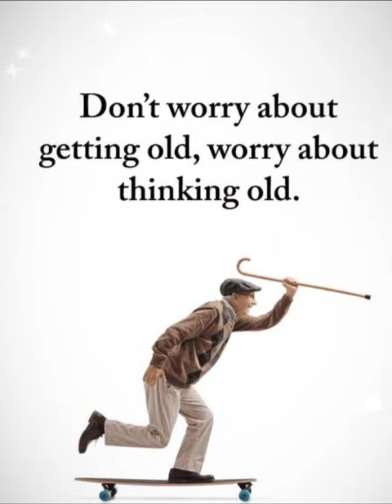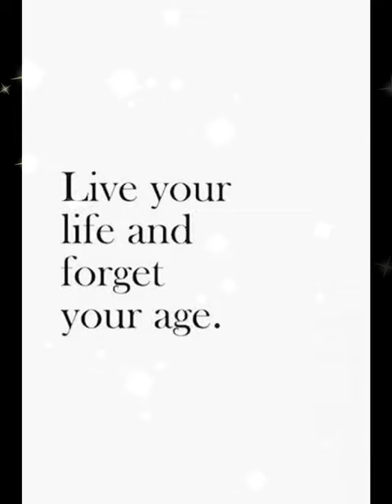Age is just a number always feel young and don't let age put you down. live life to the fullest